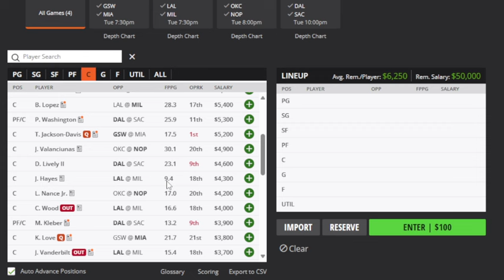THE DFS EXPERIENCE NBA DFS TOP PLAYS 3/26/24